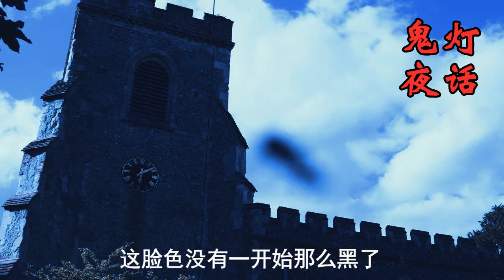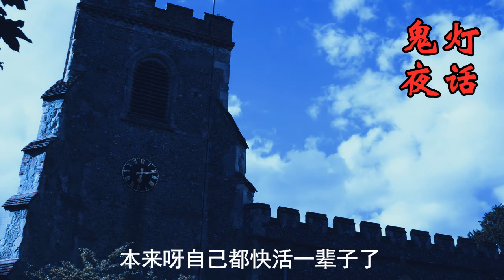【灵异事之真人篇】张老太太、鬼上身